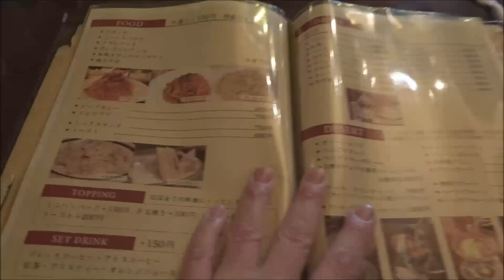懐かしさいっぱいの純喫茶、道庁前「オリンピア」で大盛りナポリタンを！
▼純喫茶オリンピア